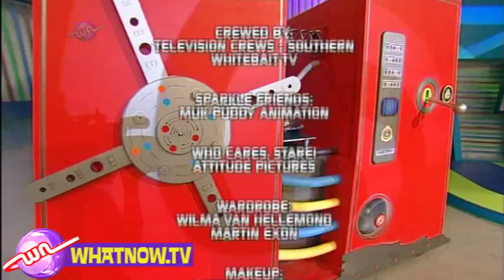What Now - The age machine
Red the Mailbot has invented an age machine, to transform Charlie & Serena into kids.  But it all goes very wrong!